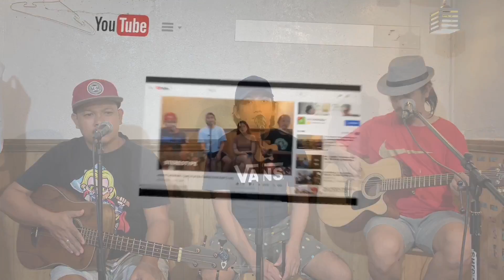Stereotype Playlist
0:00 Alamid - Your Love
4:29 niki - Summertime
7:27 Alicia Keys - If I Ain't Got You
11:11 Giveon - Heartbreak Anniversary
14:42 Justin Bieber - 10,000 Hours
17:31 Adele - When We Were Young
22:27 Sam Fischer - This City
25:47 Pink Sweats - At My Worst
28:33 Dua Lipa - Levitating
31:59 Anne Marie & James Arthur - Rewrite The Stars
35:52 Maroon 5 - Won't Go Home Without You
39:35 Lifehouse - You and Me
42:55 Adele - Easy On Me

Hey everyone! We are STEREOTYPE! A four-piece acoustic cover band from Cebu. We appreciate everyone's kind words and support! Much love to everyone! ❤️❤️❤️